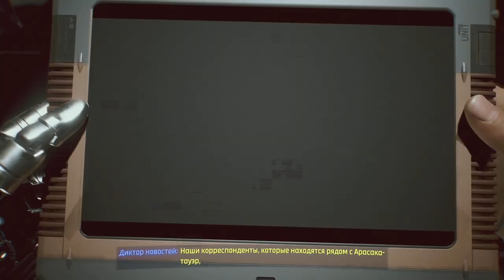Cyberpunk 2077[Прохождение на Макс.Сложность PS5] #4 - Сайды и поиски Альт Каннингем.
Это для меня очень важно, так как я буду видеть результат своих трудов. Это прибавит мотивации к развитию канала.